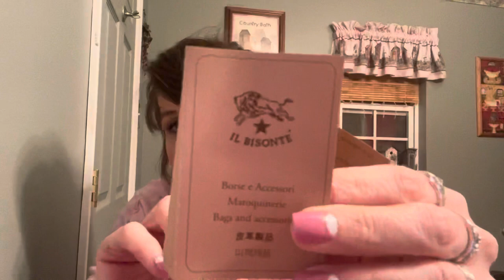Thrift haul purses , jewelry , Knick knacks ...ilbisonte crossbody